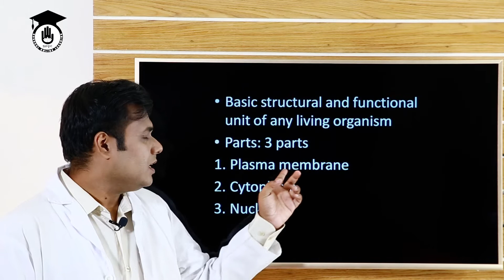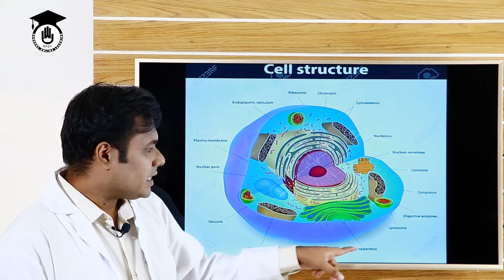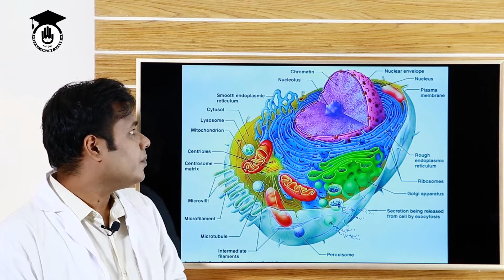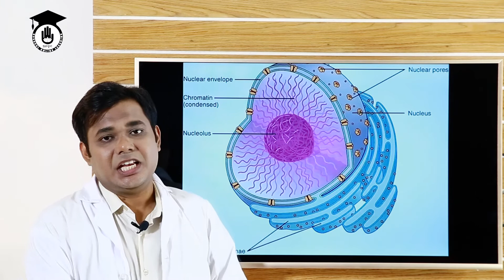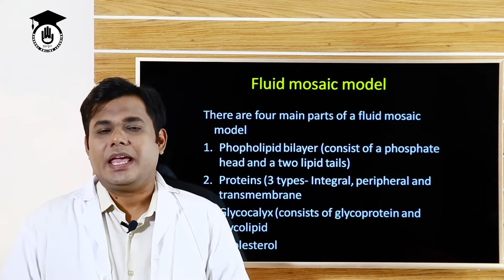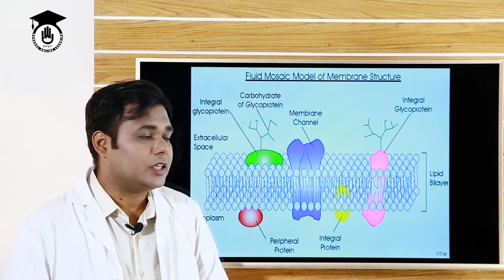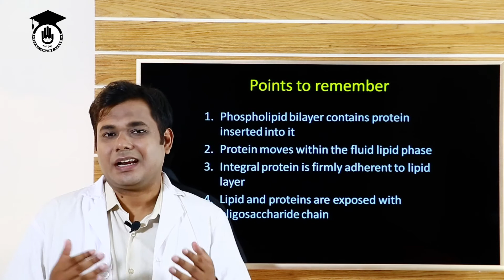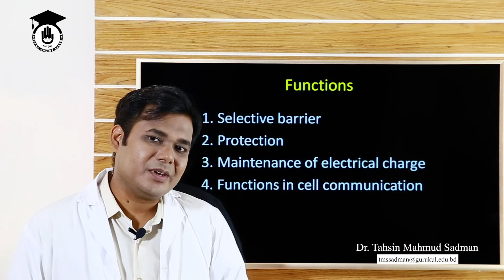মানব দেহের কোষ "সেল [ Human Body Cell ]" এর বিস্তারিত | বেসিক এনাটমি এন্ড ফিজিওলজি | গুরুকুল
মানব দেহের "সেল (Cell)" বা "কোষ" এর বিস্তারিত আজকের আলোচনার বিষয় | "সেল" বা "কোষ (Cell)" মানব দেহের কোষ। Cell and its different structure and functions of those components are in this lecture in details. "সেল" বা "কোষ (Cell)"  ক্লাসটি বেসিক এনাটমি এন্ড ফিজিওলজি কোর্সের অংশ | বেসিক এনাটমি এন্ড ফিজিওলজি (Basic Anatomy and Phisiology) কোর্সের প্রায় সকল ক্লাস "গুরুকুল মেডিকেল এডুকেশন (Gurukul Medical Educaiton)" চ্যানেলে রাখা হয়েছে, বাংলাদেশের "স্বাস্থ্য শিক্ষা (Medical Educaiton)" খাতের উচ্চ মাধ্যমিক স্তরের শিক্ষার্থীদের জন্য।

ক্লাসটি নিয়েছেন ডাঃ তাহসিন মাহমুদ সাদমান।